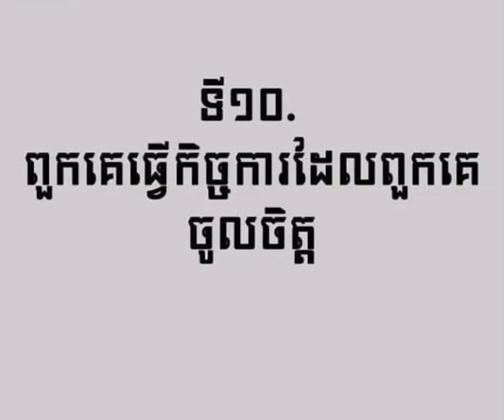ទម្លាប់១០យ៉ាងរបស់បុគ្គលជោគជ័យ #10 Habits of Successful People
ទម្លាប់១០យ៉ាងរបស់បុគ្គលជោគជ័យ